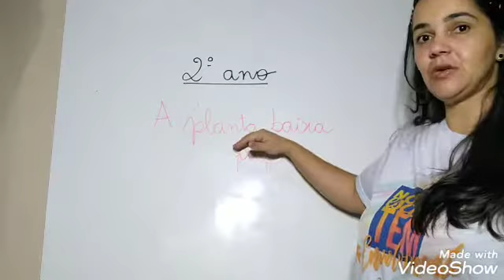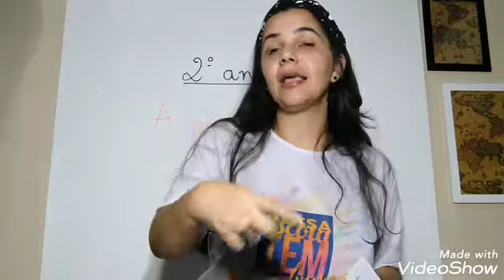2° ano - geografia 07/07